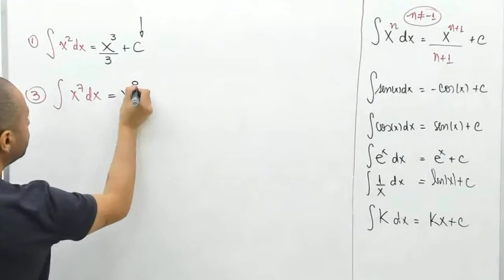Integrais indefinidas Exercício 2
"Nesse vídeo eu resolvo mais um exercício de integrais indefinidas passo a passo.